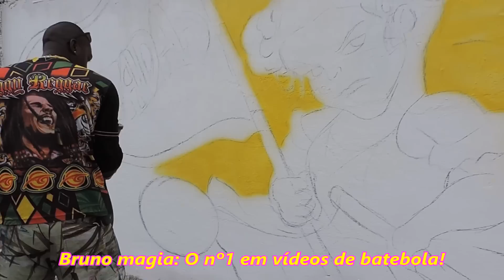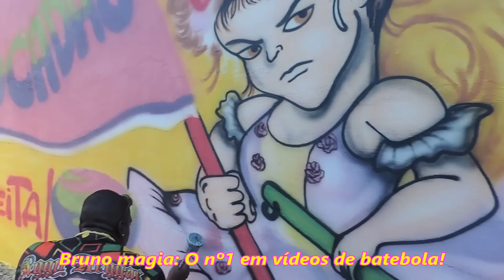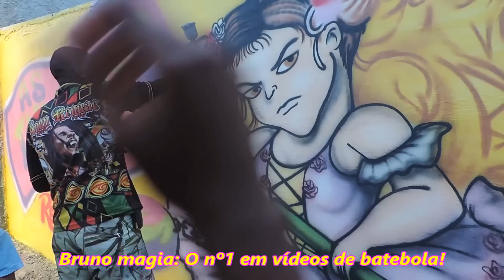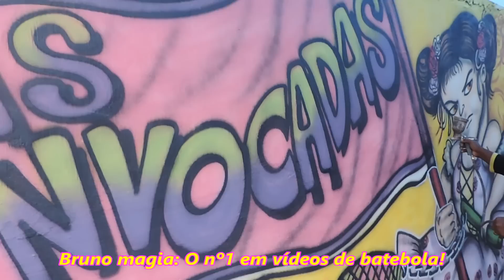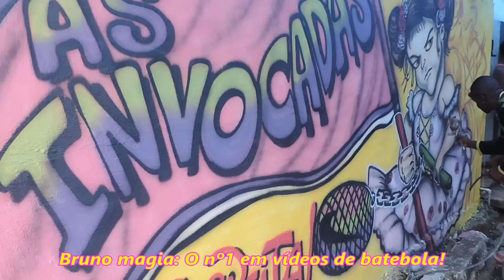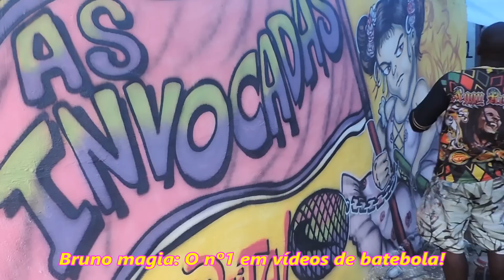Graffit do muro da Turma INVOCADAS M.H. 26/07/2014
1º Muro de Turma  de fantasia feminina ☞ Turma INVOCADAS de Marechal Hermes.
Quer pintar o muro da sua turma?
Contrata esse maluco ae ☞ Choquito grafite ☎.:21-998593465